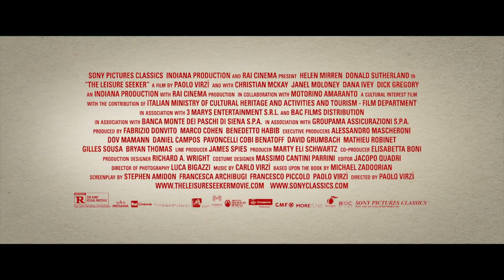Kinotrailer: Das Leuchten Der Erinnerung - Das Hörbuch zum Film bei Lübbe Audio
Am 21.12.17 erscheint das Hörbuch "Das Leuchten der Erinnerung" von Michael Zadoorian zum gleichnamigen Film bei Lübbe Audio/HarperCollins.

Ella (Helen Mirren) und John (Donald Sutherland) sind schon viele Jahre verheiratet. Sie sind alt geworden, beide sind nicht mehr wirklich gesund, ihr Leben wird mittlerweile von Arztbesuchen und den Ansprüchen ihrer erwachsenen Kinder bestimmt. Um ein letztes richtiges Abenteuer zu erleben, machen die beiden ihr Oldtimer-Wohnmobil namens „The Leisure Seeker“ flott und verlassen stillschweigend ihr Zuhause in Wellesley, Massachusetts. Verärgert und besorgt versuchen die Kinder, sie zu finden, aber John und Ella sind schon unterwegs auf einer Reise, deren Ziel nur sie selber kennen: die US-Ostküste hinunter, bis zum Hemingway-Haus in Key West. Nachts sehen sie sich ihre Vergangenheit auf einem Diaprojektor an, tags begegnen sie dem gegenwärtigen Amerika in amüsanten und riskanten Situationen. Mit Furchtlosigkeit, Witz und einer unbeirrbaren Liebe zueinander liefern sich die beiden einem Roadtrip aus, bei dem zunehmend ungewiss wird, wohin er sie führt.